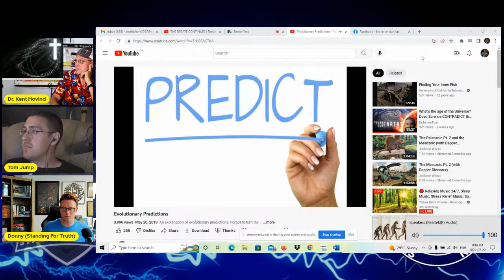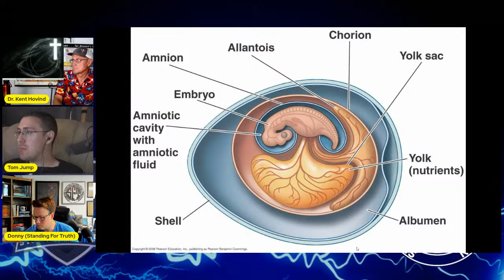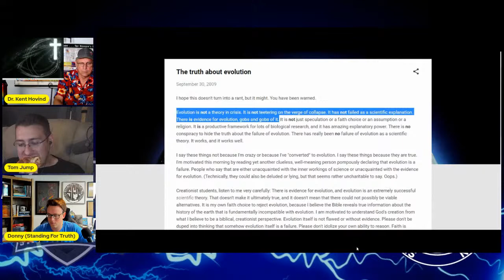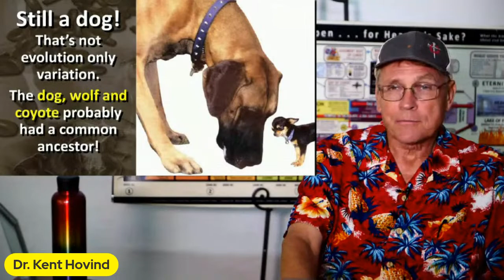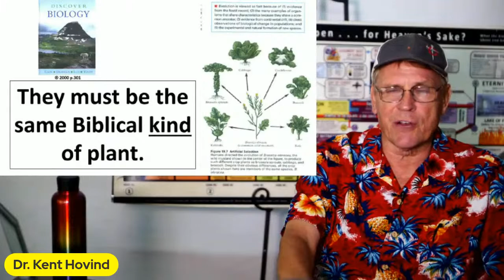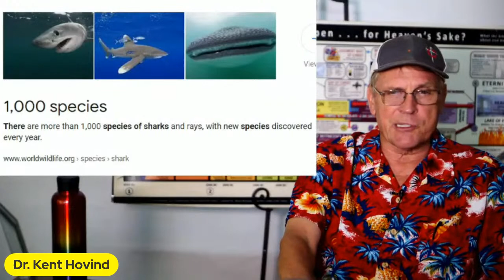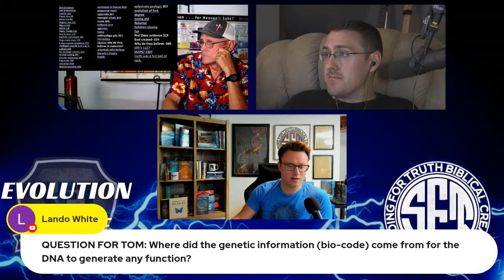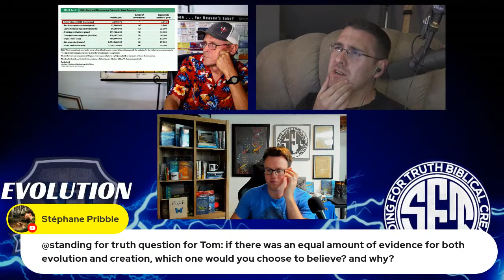THE DEBATE CONTINUES | Testable Predictions (Evidence for Evolution) || Dr. Dino vs. TJump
The 2022 Evolution Debate Challenge REMATCH between two heavyweights in the debate world--TJump and Dr. Dino (Kent Hovind). Evolution is on trial. TJump and Kent Hovind debate evidence for evolution with a specific focus on testable predictions.